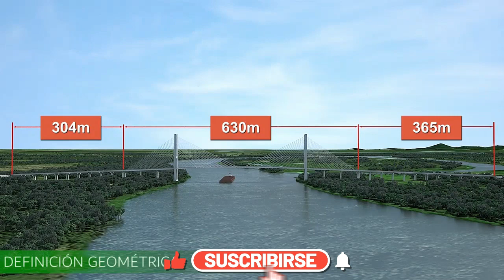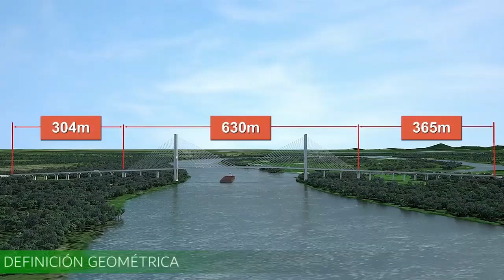CORREDOR BIOCEANICO revolucionará Sudamérica.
En este video te hablo sobre América del Sur como la tierra de las OPORTUNIDADES. Desde la colonización en el siglo XVI, sus minerales, cultivos y mano de obra han enriquecido potencias lejanas. Primero, los españoles y portugueses recorrieron sus tierras en busca de RIQUEZAS, ahora Sudamérica es otra! el Corredor Vial Bioceánico se encuentra a la vanguardia. Atravesando Brasil, Paraguay, Argentina y Chile, la ruta reducirá casi 8.000 kilómetros y dos semanas de tiempo de viaje al comercio con destino al Pacífico. El objetivo es mejorar el acceso a los lucrativos mercados en Asia-Pacífico. Así que, ¿Cómo es el Corredor Bi Oceánico? ¿Y puede reemplazar al Canal de Panamá?